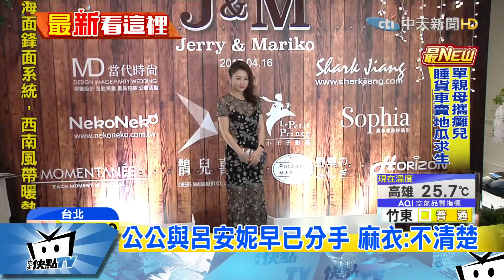20170417中天新聞 麻衣婚後首現身！不知公公王文洋戀情糾葛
日籍藝人麻衣，2014年懷著身孕，閃嫁王永慶孫子王泉仁，睽違3年首度現身好友大久保麻梨子婚禮，婚後相當幸福的她，現在每天忙著在家帶小孩，但被問到公公王文洋和呂安妮，分手鬧得沸沸揚揚，麻衣似乎不知情。